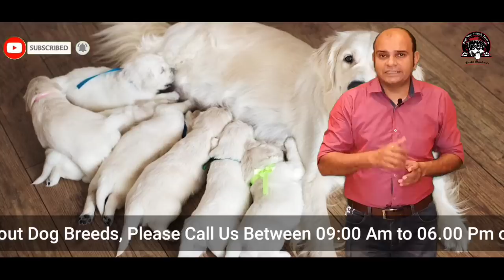Milk for Dogs | (Good or Bad) Milk Diet for Small Puppy Dog Breeds | Dog Pet Food | Baadal Bhandaari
Hello everyone, I'm Baadal Bhandaari and I welcome you to your favorite channel that's Dogs Your Friends Forever (DYFF).

In this video, I would like to discuss milk as a diet for puppies and dogs. Milk is a safe treat in small quantities for dogs. A few tablespoons of cow’s milk or goat’s milk on an occasional basis can be a nice reward for your dog without the side effects of overindulgence. Too much fat in your dog’s diet can lead to obesity and pancreatitis, which are serious conditions.

Fun Facts:-
1. Dairy products are a leading source of food intolerance in dogs, and many canines are lactose intolerant, which means they have difficulty digesting milk.
2. Many owners don’t find out that their dogs are lactose intolerant until they feed them milk.

Link to the previous video about Indian Pointer (The Family Guard and Watch Dog Breed) as given below:-

For More Details About Dog Breeds, Grooming, and Diet Charts, Please Call Us Between 09:00 Am to 06.00 Pm on 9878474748 (WhatsApp Enabled).

01. Milk Diet for Dog
02. Pet Care - Milk can kill your Dog
03. Harmful Foods Your Puppy Shouldn’t Eat
04. Food Dogs Can't Eat - Toxic and Forbidden Food
05. Good or Bad Diet
06. Complete Guidance
07. Dog Care Videos in Hindi
08. Puppy Care Videos in Hindi
09. Dog Life and Breeds
10. Pet Videos
11. Dog Info